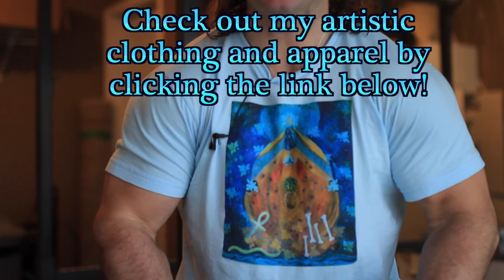How I Increased my Bench Press in 20 minutes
How I increased my bench press in 20 minutes. In this video Jason shows you technique he used to not only alleviate shoulder pain, but also increase his benchpress from 9 reps with 275 to 13 within 20 minutes. If you have pain, or a weak spot of sticking point in any exercise, it is possible that there are muscles that aren't functioning in harmony with other muscles and joints in the area. Restoring proper function is imperative to strength and avoiding injury, and in this video Jason shows you one way how.